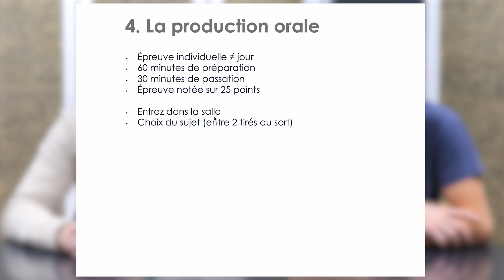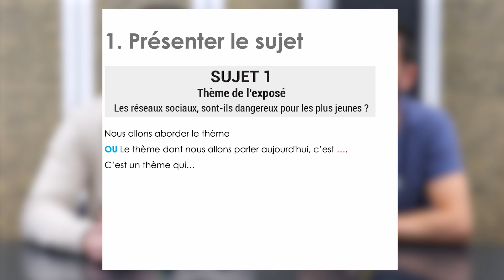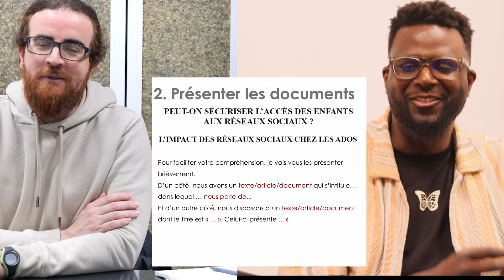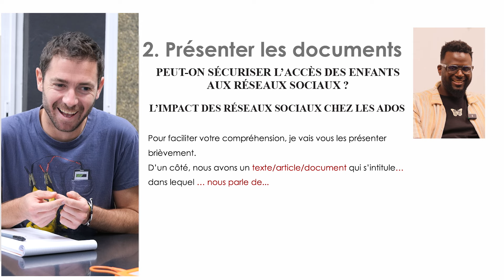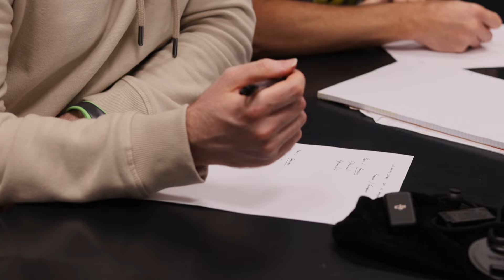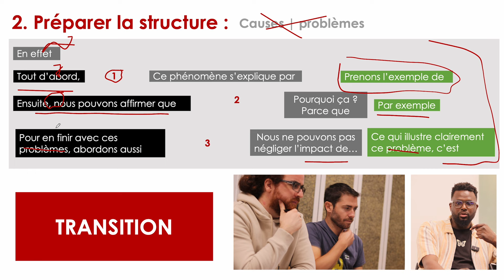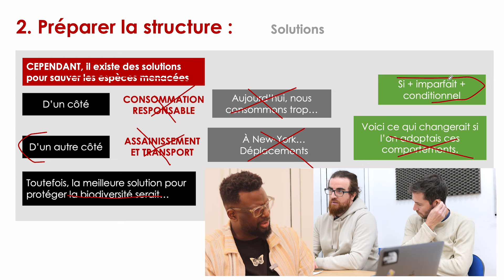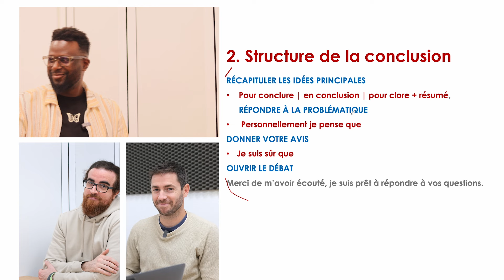Cours de DALF C1 - Production Orale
Dans cette vidéo, je suis avec deux de mes élèves pour vous expliquer en détail comment réussir l'oral du DALF C1. Nous couvrons les aspects suivants :
• 00:18 - Présentation de l'examen oral du DALF C1
• 03:14 - 7 conseils pour réussir l'examen oral du DALF C1
• 10:53 - Préparer son introduction à l'oral du DALF C1
• 20:04  - Exemple d'introduction
• 23:14 - Annoncer la plan du DALF C1
•  30:50 - Exemple complet d'introduction oral DALF C1
•  37:32 - Comment préparer son brouillon pour l'oral du DALF C1 ?
•  37:32 - Comment structurer son oral du DALF C1 ?
•  1:05:28 - Comment réussir la conclusion du DALF C1 ?

Présentation de l'examen : Découvrez en quoi consiste l'oral du DALF C1 et comment il se déroule.
Préparation un mois avant l'examen : Je vous explique ce que vous devez faire pour vous préparer efficacement dès un mois avant le jour J.
7 Conseils pour réussir : Apprenez mes 7 conseils essentiels pour maximiser vos chances de réussite.
Présentation du sujet : Je vous montre comment présenter votre sujet lors de l'introduction.
Cette vidéo est une mine d'informations pour tous ceux qui se préparent à passer le DALF C1. Assurez-vous de regarder jusqu'à la fin pour ne manquer aucun conseil ! 💡